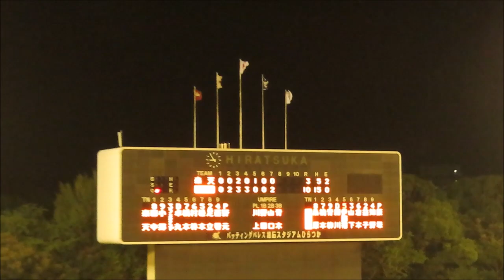横浜DeNAベイスターズ2軍 細川成也選手 第11号ツーランホームラン！20190730平塚球場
2019年7月30日　平塚球場
横浜DeNAベイスターズvs東北楽天ゴールデンイーグルス